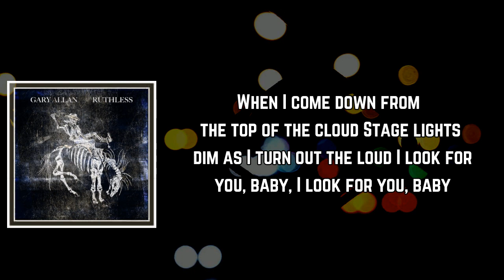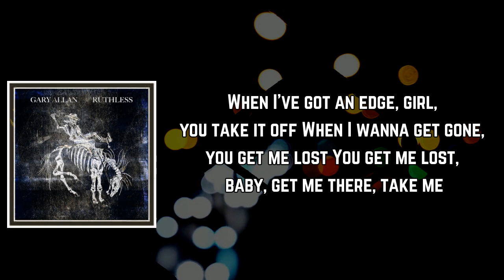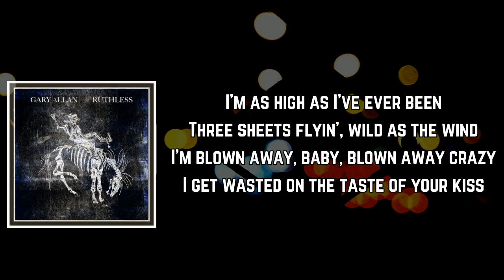Gary Allan - High As I've Ever Been Lyrics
High As I've Ever Been by Gary Allan
Album: Ruthless

High As I've Ever Been Lyrics:

When I come down from the top of the cloud
Stage lights dim as I turn out the loud
I look for you, baby, I look for you, baby
I've been whiskey, I've been rollin' up smoke
Hell bent hazy, going for broke
When I'm with ya, baby, when I'm with ya, baby

I'm as high as I've ever been
Three sheets flying, wild as the wind
I'm blown away, baby, blown away crazy
I get wasted on the taste of your kiss
Nothin' ever makes me feel like this
Girl, what a ride, you take me as high
As high as I've ever been

When I've got an edge, girl, you take it off
When I wanna get gone, you get me lost
You get me lost, baby, get me there, take me
To that wheels up, takin' off feelin'
You got me drunk buzz, I don't wanna be killin'
I know you feel it, baby, 'cause I can feel it, baby

Three sheets flyin', wild as the wind
High as I've ever been

High as an angel above
One sweet pull of the Devil's cut